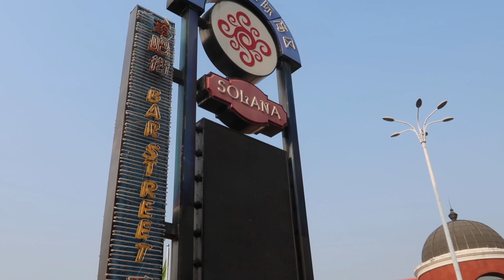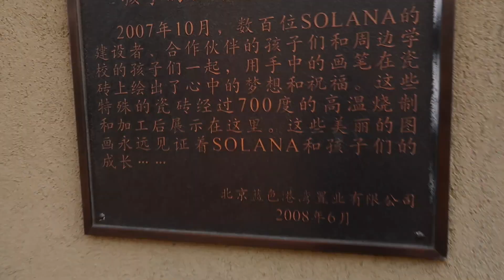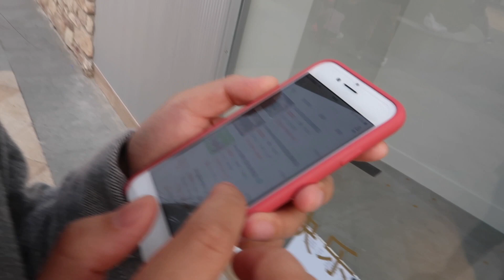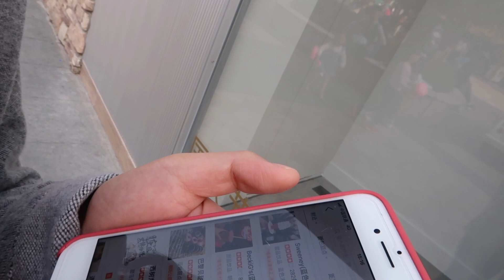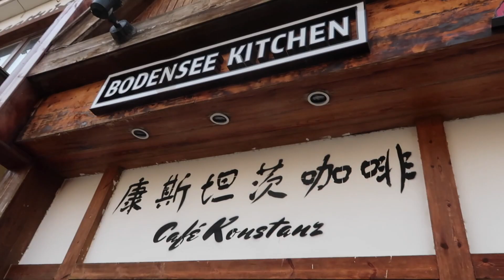Amazing shopping mall and German coffee shop in Beijing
Me and my wife hanging out in an amazing shopping mall in Beijing and check out a German coffee shop in Beijing.